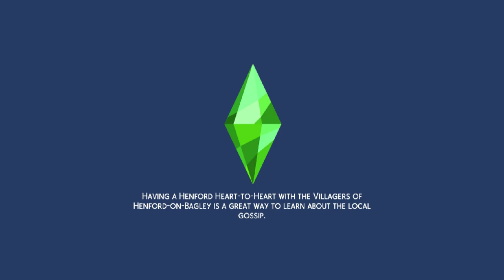The Sims 4: Today Yuka's in CAS to match her Home Chef Hustle hair 🌼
Hi- Today Yuka is being styled in sporty wear!